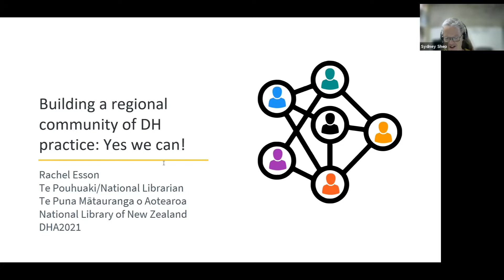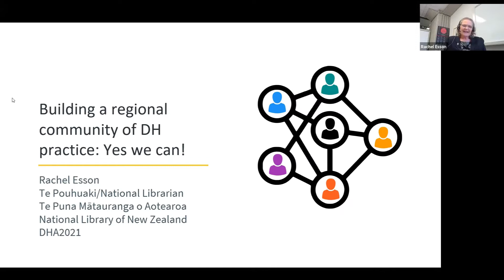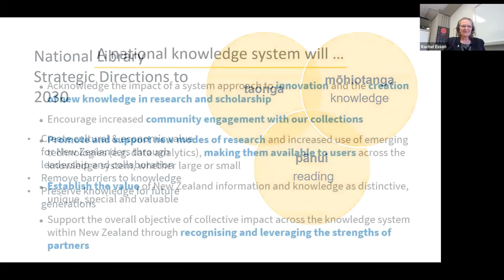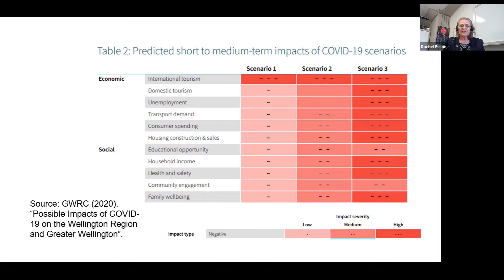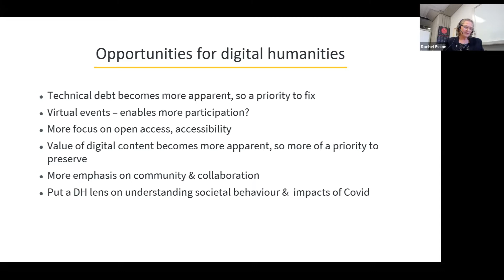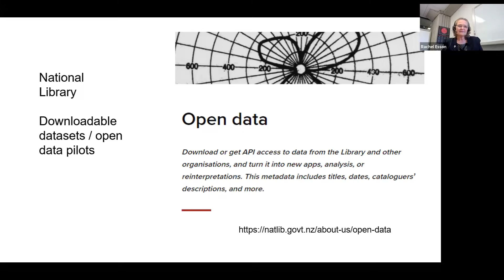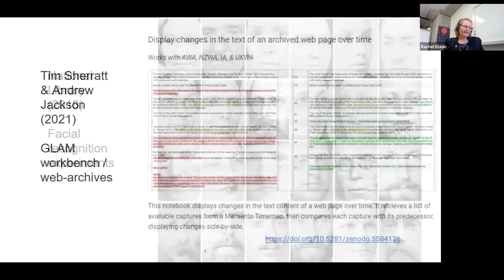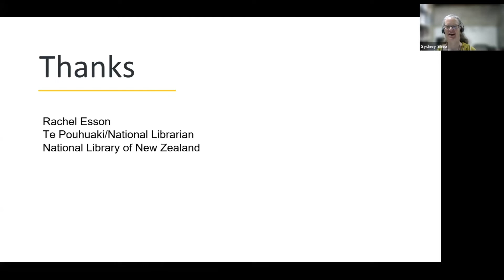DHA2021 - Day 2 Keynote Presentation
DHA2021 Ka Renarena Te Taukaea | Creating Communities was the fifth biennial DHA conference of the Australasian Association for Digital Humanities (aaDH), held in November 2021 as a virtual conference.

Keynote Presentation
Building a Regional Community of DH Practice: Yes We Can!
Rachel Esson, Te Pouhuaki National Librarian
Te Puna Mātauranga o Aotearoa | National Library of New Zealand
Chair: Associate Professor Sydney Shep

WRT Five Safes - CADRE project running out of the Aus Data Archive